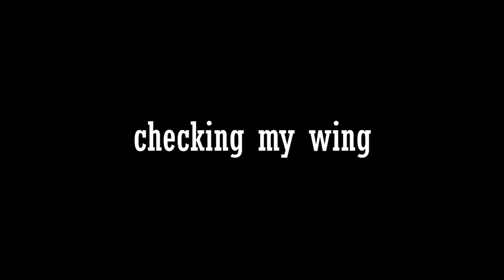checking my wing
Broke out my paramotor wing to make sure it was still in good enough condition to sell and it seems to be just fine.  This is an Edel Power Atlas size large that is 7 years old but has only seen the light of day and flown about 20 hours.  Offering it up at a deep discount as a kiting wing only and that it needs a thorough inspection before trying to fly with it.  Baila Mi Cumbria by Jimmy Fontanez / Media Right Productions.